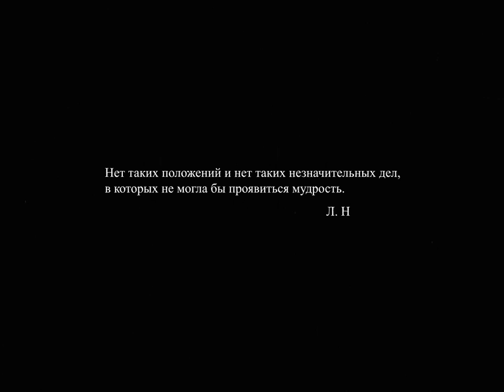RIBA Barelef cartoon by CGKepler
RIBA Barelef cartoon by CGKepler.com
2016